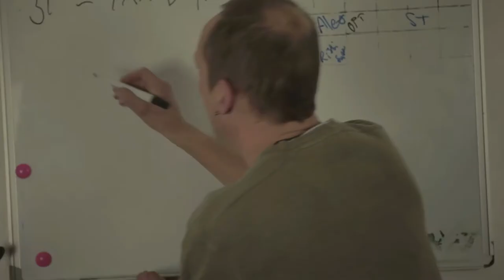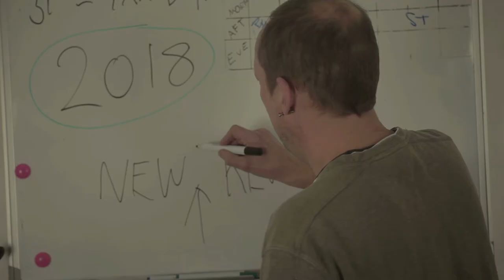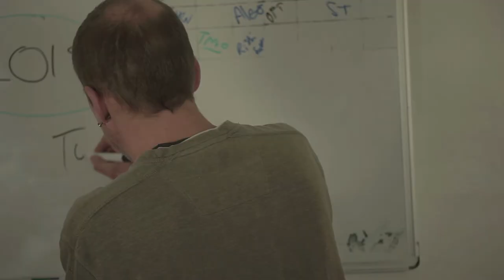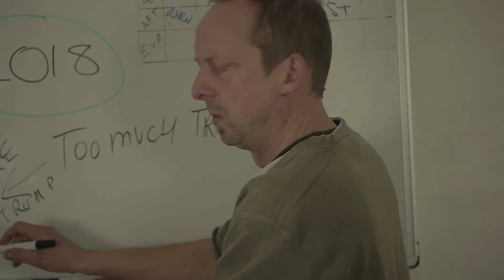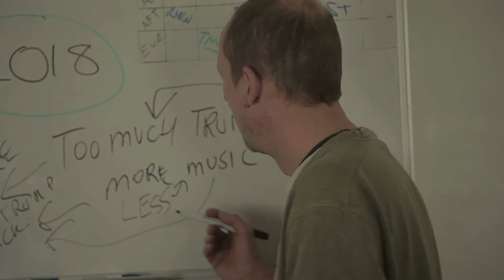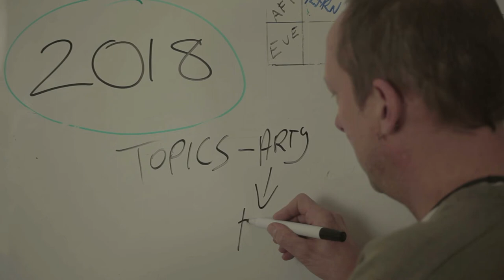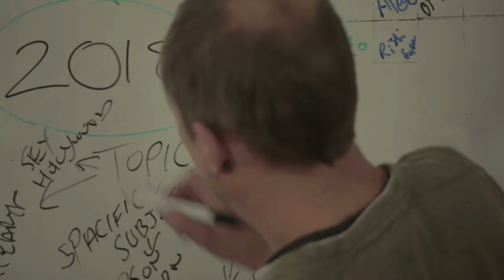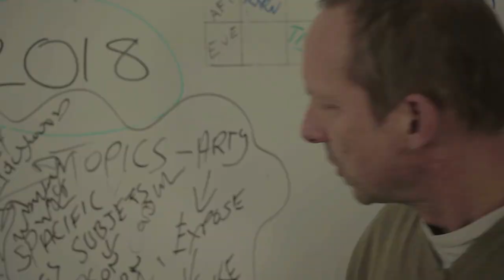Right Here Right Now- S.4E.2-2018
Right Here, Right Now is a dark British improvised comedy shedding some colourful light on current issues. Mick Riggers (Jackson Batchelor), a prolific podcaster, battles the modern world with his producer Marty (Simon Berry) and sidekick Krishian (Rishky Patel). The web series explores a plethora of contemporary matters in our society, badly resolved!
 This Month's Episode- 2018
 Starring- Jackson Batchelor, Simon Berry and Rishky Patel. Guests- Directed by- Sam Mason Bell Story- Sam Mason Bell. Sound Mix- Jon Youell and Emma Jayne Lloyd.

Next Month- Fake News.